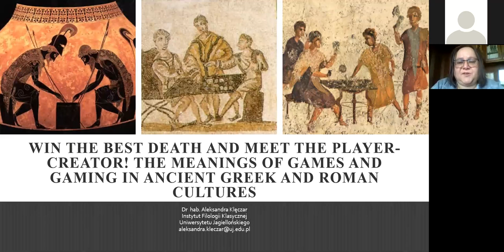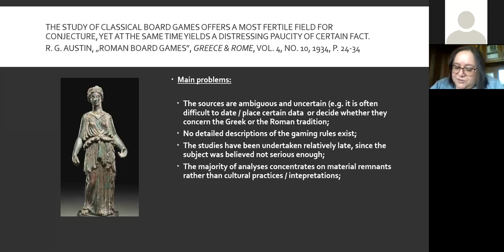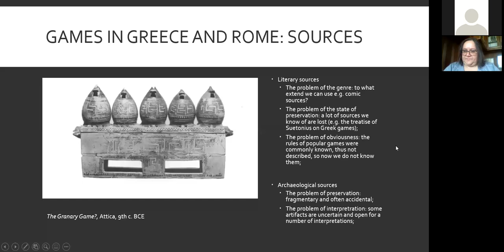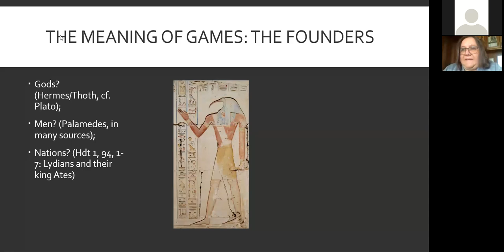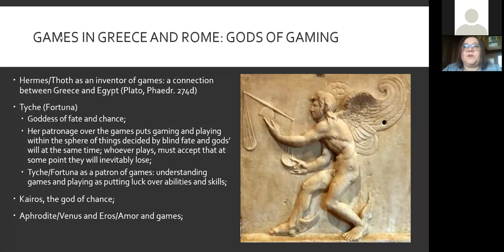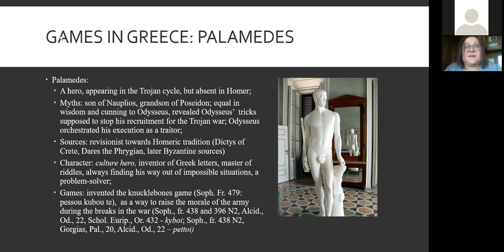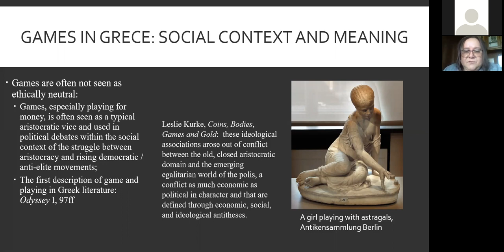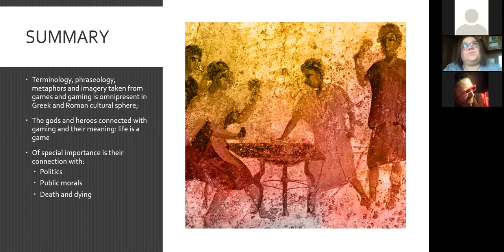Aleksandra Klęczar - Win the best death and meet the Player-Creator!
Keynote by Aleksandra Klęczar: Win the best death and meet the Player-Creator! The meanings of games and gaming in ancient Greek and Roman cultures
Recorded during the History Of Games 2020 virtual conference.